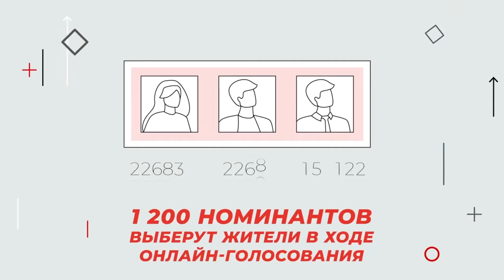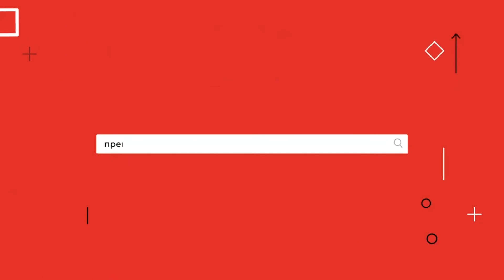Мы рядом ради перемен. Успейте до 11 июля подать заявку на премию губернатора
Продолжается приём заявок на соискание премии губернатора «Мы рядом ради перемен». В этом году номинантами станут люди, которые представят социально значимые проекты и инициативы в следующих номинациях: «Область перемен», «Округ перемен», «Территория перемен» и «Место перемен». Заявки на участие принимаются до 11 июля.